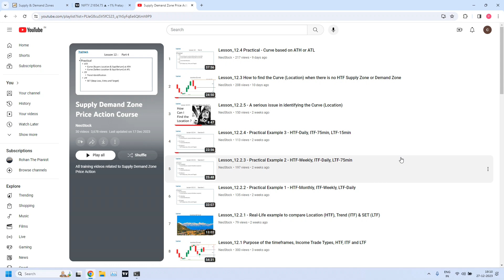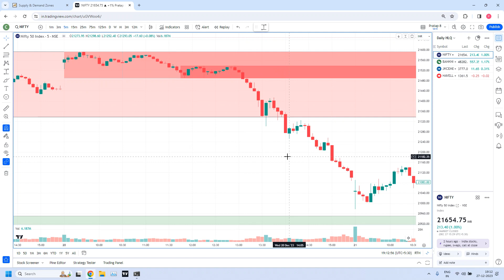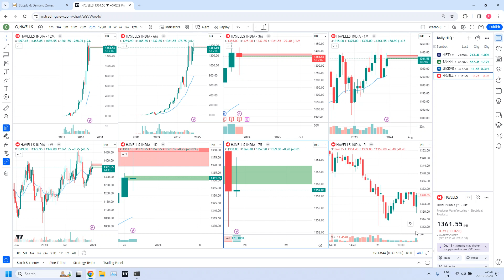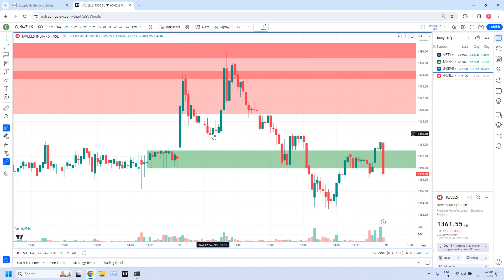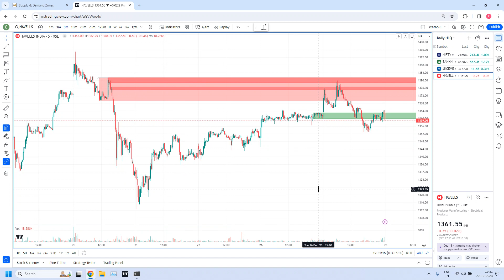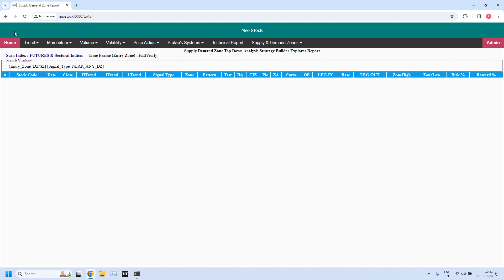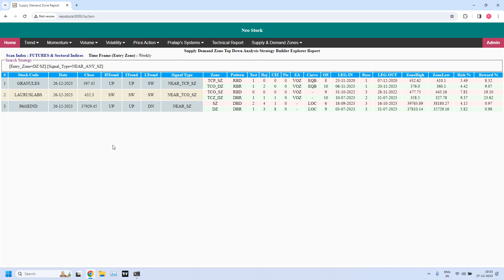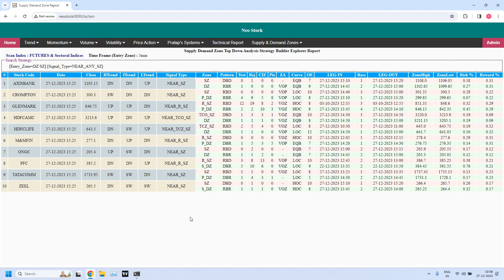27-Dec-2023 - HLQ stock Analysis, Stocks near all TimeFrame Demand and Supply Zones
1. HLQ Zone Analysis

Note: Please set your YouTube video resolution as 1080p to avoid blurring text, prefer to use computer screen or larger screen for better readability of the zones.